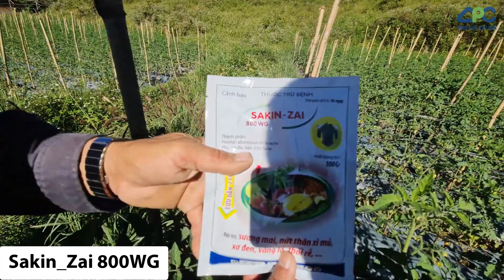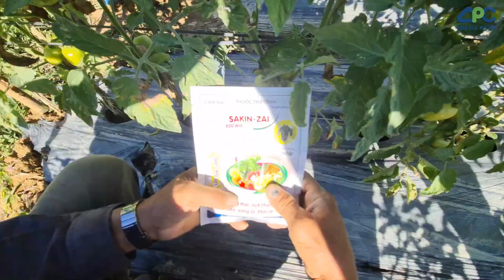Cà chua bị vàng lá có cách trị không ?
Chú Don, ở Lâm Hà - Lâm Đồng có sử dụng sản phẩm Sakin-Zai 800WG để phòng trừ bệnh vàng lá trên cây cà chua.
Sau khi cho phun phòng trị bằng Sakin-Zai 800WG, vườn cà chua của chú đã chững bệnh, bệnh không phát triển, vết bệnh khô không lây lan, dấu hiệu hồi phục tốt.

Người thực hiện video: Nguyễn Trần Mạnh Tuấn.

𝐂𝐨̂𝐧𝐠 𝐭𝐲 𝐂𝐨̂̉ 𝐩𝐡𝐚̂̀𝐧 𝐍𝐨̂𝐧𝐠 𝐝𝐮̛𝐨̛̣𝐜 𝐕𝐢𝐞̣̂𝐭 𝐍𝐚𝐦 𝐕𝐍-𝐀𝐏𝐂
Địa chỉ công ty: Số 17/71 Phố Đỗ Quang, Trung Hòa, Cầu Giấy, Hà Nội